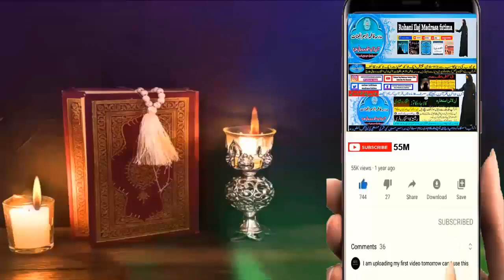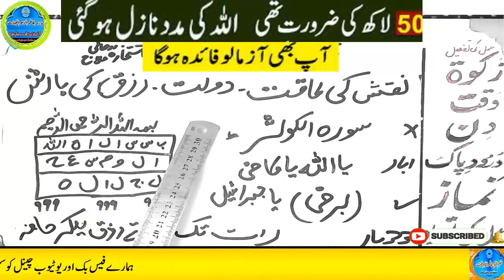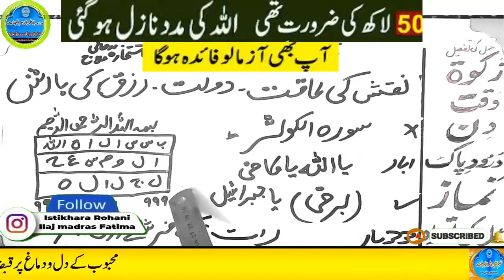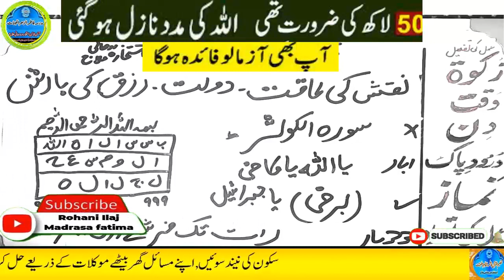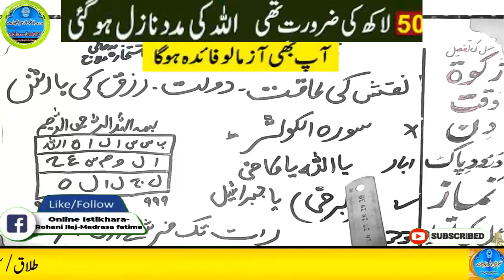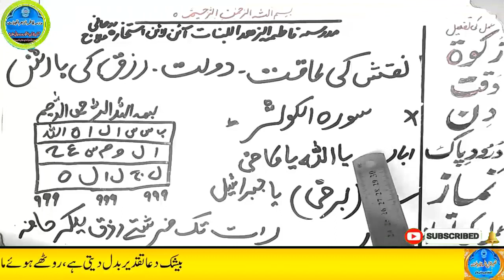Amir hone ka wazifa, daulat ka wazifa, rizq ka wazifa, wazifa for money, jab, pari, mokil ka amal